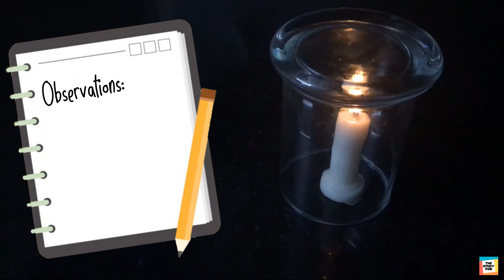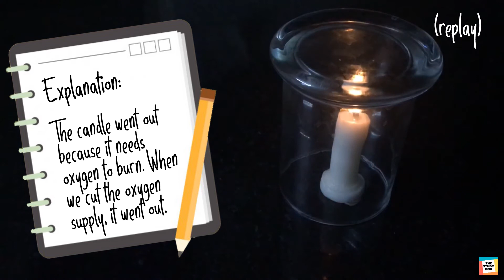OXYGEN SUPPORTS BURNING | SCIENCE | EXPERIMENT | The Study Pod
In this simple experiment we will prove that oxygen supports burning. We will conduct this experiment using common household items. So lets get right into it!